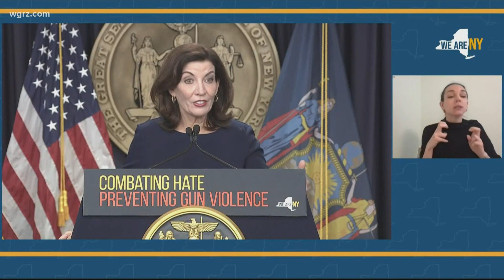NY Gov. Hochul announces plan to combat domestic terrorism, gun violence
Gov. Hochul says the plan will combat domestic terrorism, strengthen state gun laws and investigate social media platforms that promote violence extremism.